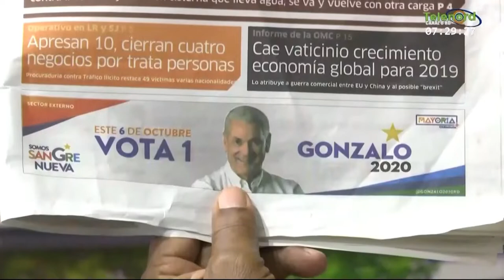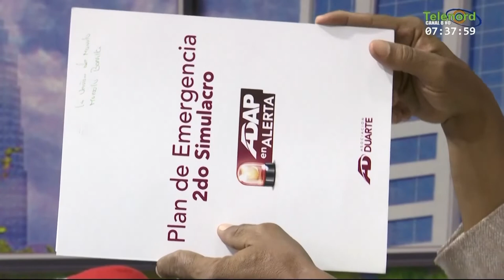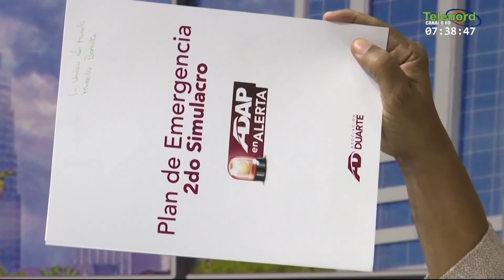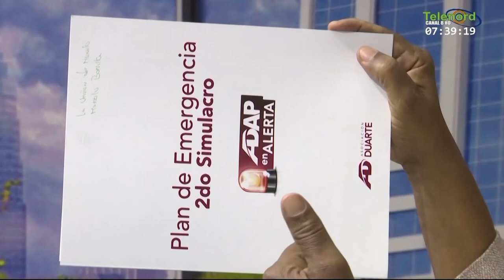En La Ventana: La tendencia de Danilo ha apabullado a Leonel